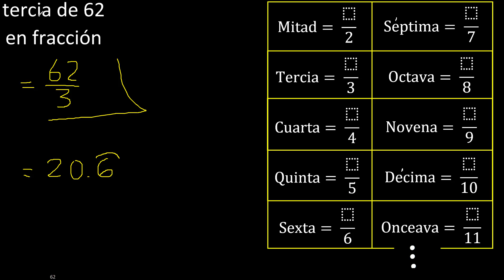tercia de 62 en fraccion . Representar la tercera parte de un numero , parte